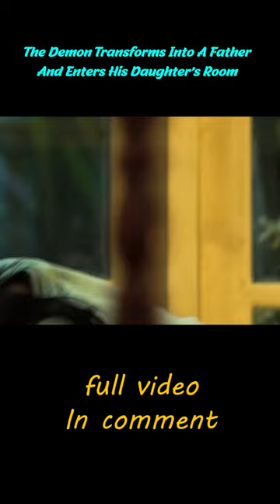"Metamorphosis"-shorts2/3 shorts film feature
The Demon Transforms Into A Father And Enters His Daughter's Room

Overview:It tells the story of a priest who is trying to defeat an evil spirit that is tormenting his family.